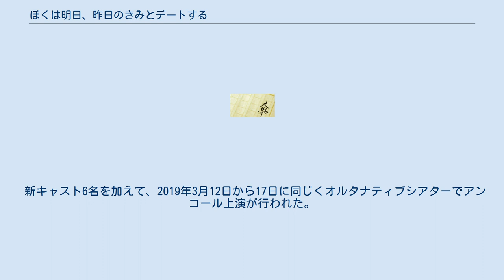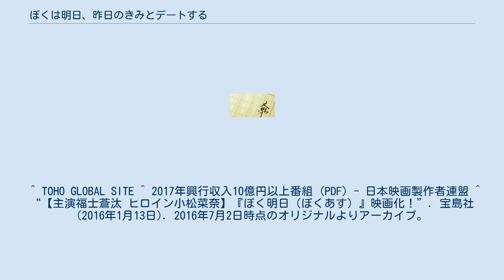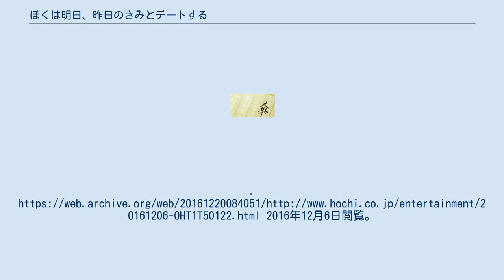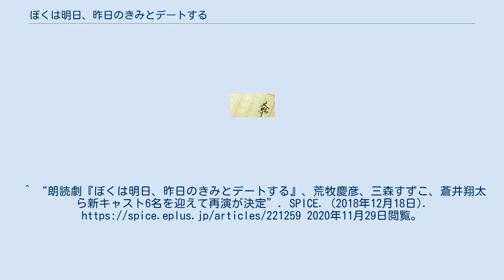ぼくは明日、昨日のきみとデートする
このマンガがすごい!WEBの漫画作品
『ぼくは明日、昨日のきみとデートする』（ぼくはあす、きのうのきみとデートする）は七月隆文（ななつき たかふみ）の小説。
2014年に宝島社より宝島社文庫として出版された。
略称は「ぼく明日」。
第3回京都本大賞受賞作。
2016年12月17日に映画が公開された。
2018年8月に朗読劇が上演され、追加公演も行われた。
 本作は2014年8月20日に書き下ろし作品として出版された。
カバーイラストはカスヤナガト、カバー・本文デザインは山田満明が担当している。
京都市を舞台に20歳同士の男女の40日間（映画では30日間）の恋愛を描いた作品であり、物語の中には叡山電鉄や宝が池公園などが登場する。
 大谷紀子による漫画版が2015年12月9日より「このマンガがすごい！WEB」においてウェブコミックとして連載されている。
 2018年8月時点で原作小説の累計発行部数は160万部を突破している。
 京都の美大に通う学生の南山高寿は、通学電車の中で出会った福寿愛美に一目惚れする。
勇気を振り絞って声をかけ、別れ際に「また会える？」と聞くが、それを聞いた彼女は突然涙を流し、抱き付いて来たのだった。
驚く高寿には、この時の彼女の涙の訳を知る由もなかった。
翌日、美大の授業で動物園に行くと、そこで昨日の彼女と再び出会う。
その後すぐに2人は意気投合し、交際がスタートするが、初めてのデート、初めて手をつなぐ、初めてお互いを名前で呼び合う…、そんな初めてのことがあるたびに、彼女はなぜか涙を流す。
高寿はそんな彼女を不思議に思いながらも愛情を深めていく。
 違和感を覚えたのは、誰にも見せていない自作小説のヒロインの名前を、彼女が知っていると気付いたときだった。
「予知能力でもあるの？」と聞く高寿に、彼女はいった。
 「あなたの未来がわかるって言ったら、どうする？」 初めてキスをして愛し合った日、高寿は想像も出来なかった彼女の秘密を明かされる。
そして、2人の運命はすれ違いを始める。
 2016年12月17日公開の日本映画。
監督は三木孝浩、脚本は吉田智子、主演は福士蒼汰。
映画の撮影は2016年1月中旬からの約1か月間、鴨川や伏見稲荷大社、三条大橋といった京都内の観光名所を背景として行われた。
公開に先立つ2016年12月6日には、伏見稲荷大社の参道にレッドカーペットを敷いてのヒット祈願イベントが行われた。
 劇場公開に合わせあいの風とやま鉄道主要駅に『ぼくは明日、昨日のきみとあいの風線でデートする』とうたったパロディーポスターを掲出し、あいの風線の利用促進キャンペーンを展開している。
 東宝による朗読劇シリーズ「恋を読む」の第一弾として、2018年8月24日から29日にオルタナティブシアターで上演。
脚本・演出は三浦直之（ロロ）。
キャストは回替わりで異なるが、組み合わせは固定。
 新キャスト6名を加えて、2019年3月12日から17日に同じくオルタナティブシアターでアンコール上演が行われた。
 アンコール上演 ^ 京都精華大学がモデル。
 ^ 叡山電車がモデル。
 ^ 京都市動物園がモデル。
 ^ “【第３回「京都本大賞」大賞決定！】50万部突破！二度読み必至の純愛小説『ぼくは明日、昨日のきみとデートする』”. PR TIMES (2015年11月3日). 2020年11月29日閲覧。
 ^ a b “恋を読む「ぼくは明日、昨日のきみとデートする」オルタナティブシアター”. 東宝. 2020年11月29日閲覧。
 ^ “公演情報詳細｜オルタナティブシアター”. オルタナティブシアター. 2020年11月29日閲覧。
 ^ TOHO GLOBAL SITE ^ 2017年興行収入10億円以上番組 (PDF) - 日本映画製作者連盟 ^ “【主演福士蒼汰 ヒロイン小松菜奈】『ぼく明日（ぼくあす）』映画化！”. 宝島社 (2016年1月13日). 2016年7月2日時点のオリジナルよりアーカイブ。
2016年6月12日閲覧。
 ^ “福士蒼汰＆小松菜奈「ぼくは明日、昨日のきみとデートする」撮影終了を惜しむ”. 映画ナタリー (ナターシャ). (...